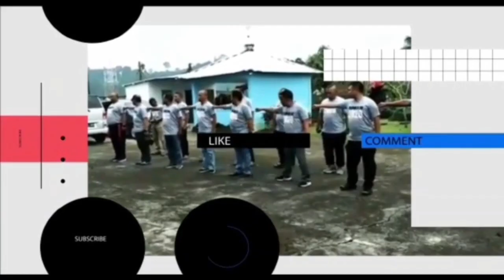Pertandingan Menang Tipis || Swiss FC (0) VS Meci Angi FC (1)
KOMANDO CHANNEL

KOMANDO CHANNEL TERIMA KASIH